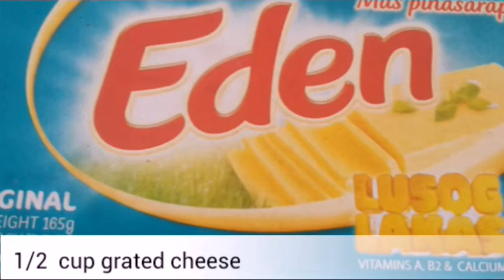Nova/tortillos chips cheese dip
INGREDIENTS:

★Nova chips and tortillos chips
★ 2 cans evaporated milk(370ml)
★ chili powder (OPTIONAL)